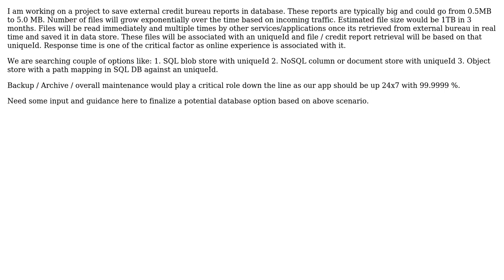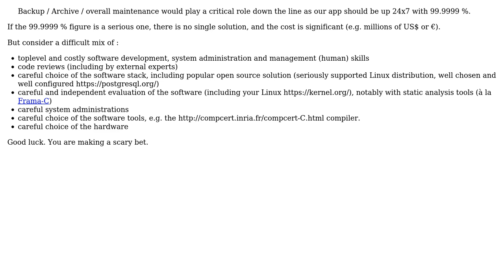Saving large files like Credit Reports in Data Store - SQL/NoSQL/ObjectStore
With thanks & praise to God, and with thanks to the many people who have made this project possible! | Content (except music & images) licensed under CC BY-SA | Music | Images & others | With thanks to user RajaC user Basile Starynkevitch and the Stack Exchange Network Trademarks are property of their respective owners. You are responsible for your own actions.